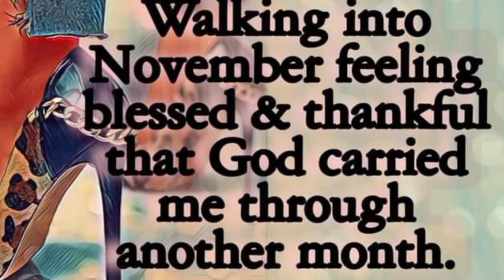100 Day Weight Loss Challenge, Protein Sparing Modified Fast (PSMF)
keto PSMF weightlosschallenge What day of the challenge is it???